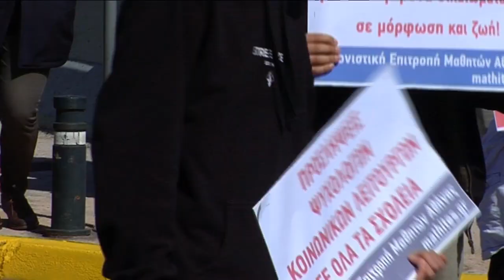Κινητοποίηση μαθητών και φοιτητών για μέτρα κατά της πολύμορφης βίας στην Εκπαίδευση